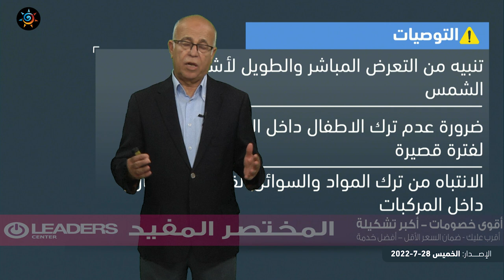طقس العرب - الأردن | النشرة الجوية الرئيسية | الخميس 28-7-2022